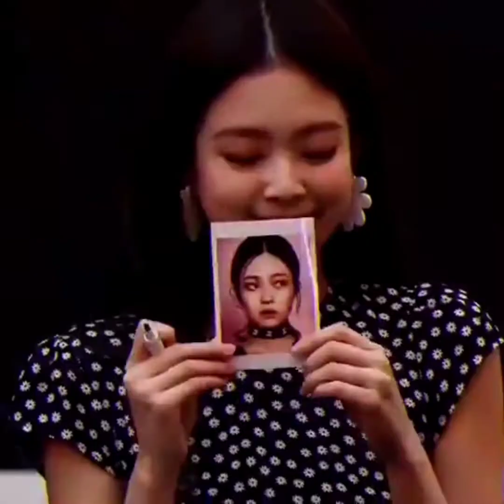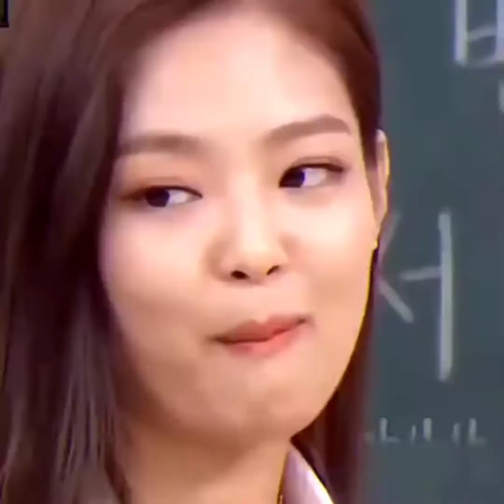STILL INTO YOU feat. JENNIE KIM